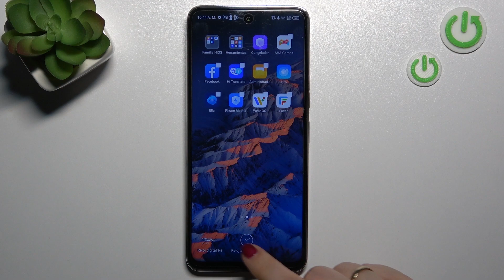Como quitar los widgets del Tecno Camon 18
Hoy mostramos cómo quitar los widgets de la pantalla de inicio en Tecno Camon 18. Si quieres aprender a quitar los widgets de la pantalla de Tecno Camon 18, sigue las instrucciones de nuestro tutorial.

¿Cómo quitar los widgets de la pantalla de Tecno Camon 18? ¿Cómo quitar widgets de la pantalla en Tecno Camon 18? ¿Cómo eliminar los widgets de Tecno Camon 18? ¿Cómo eliminar los widgets de la pantalla en Tecno Camon 18?